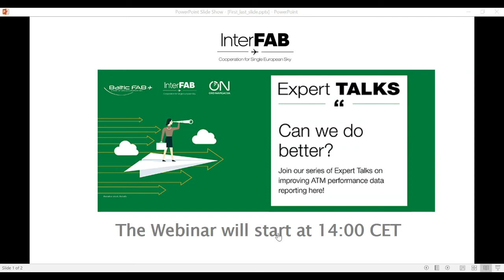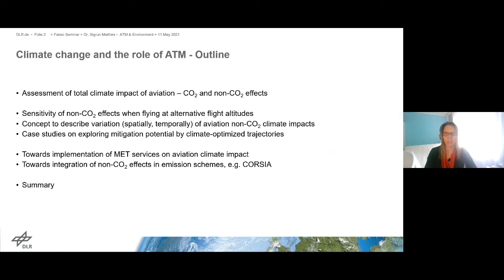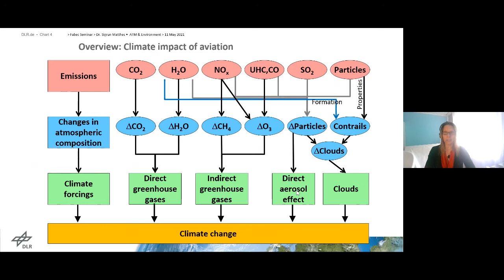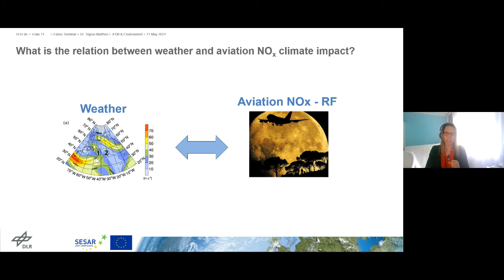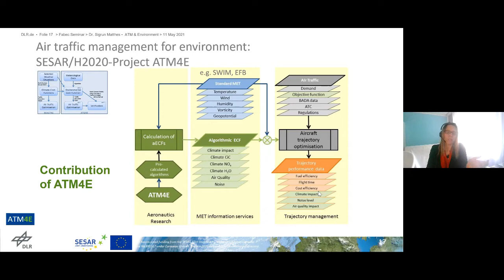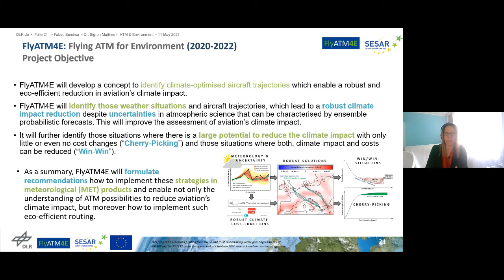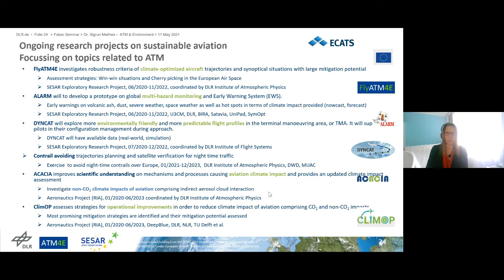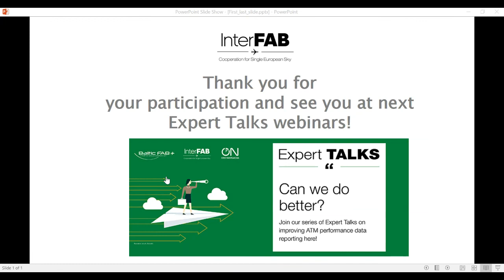InterFAB Expert Talk #4: "Climate change and the role of ATM"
with Dr Sigrun Matthes (German Aerospace Center / DLR), May 11, 2021

Climate change is not only very high on the political agenda, it also affects our daily life more and more. As transportation accounts for a quarter of EU greenhouse gas emissions it’s necessary to take a closer look at the impact which aviation has on the climate: Are we measuring all aspects of aviation impact on the climate? On which emissions and impacts should we focus on? What can be done by ATM?

This InterFAB Expert Talk, presented on 11 May 2021, particularly emphazised the role of non-CO2 emissions for global warming. Dr Sigrun Matthes presented analysis from DLR’s Institute of Atmospheric Physics showing that exhaust gases contain non-CO2 emissions, and their impact on climate change varies significantly depending upon altitude, latitude and local weather conditions.